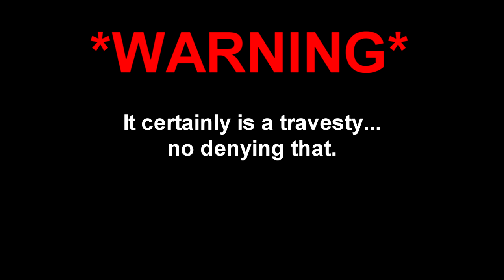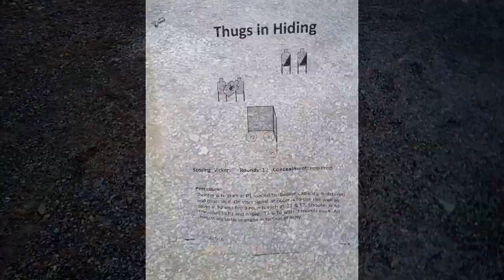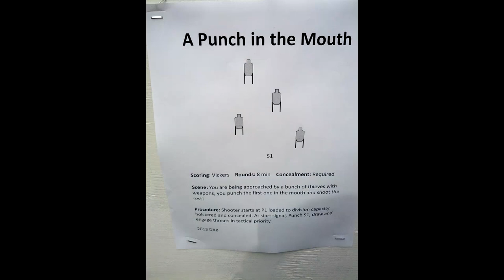IDPA: Ontelaunee 2013-02-17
Worst... Match... EVER!

In all fairness some of my malfunctions may have been weather related. It was around 20 degrees outside.  On the plus side, my PRP trigger worked great.